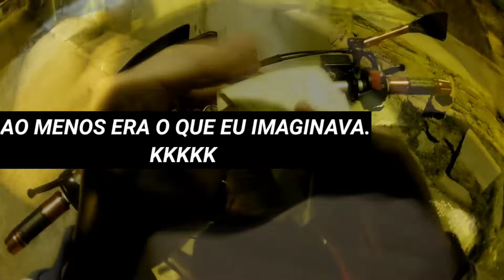DELIVERY EM SALGUEIRO-PE. PARTE-03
Delivery em Wilson pizzas.